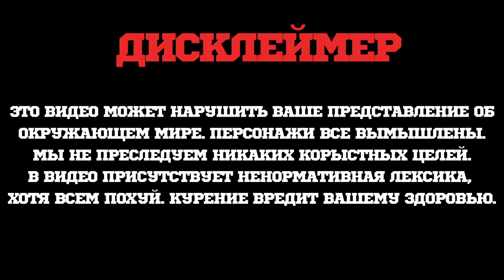LIRRA TOBACCO - НОВЫЙ ТУРЕЦКИЙ ТАБАК ДЛЯ КАЛЬЯНА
КОНКУРС НА БЛОК (10 ПАЧЕК) ТАБАКА ДЛЯ КАЛЬЯНА LIRRA TOBACCO:
3. Напиши  адекватный по теме комментарий под этим видео и укажи свой ник в инстаграме.
Итоги 20 Июля в Итоговом видео где будем выбирать победителя!

«LIRRA». Мы воплотили в нем лучшие качества табака, опираясь на нашу дорогую практику.
Вся продукция «LIRRA» произведена с использованием ароматов из тщательно отобранного высококачественного табака